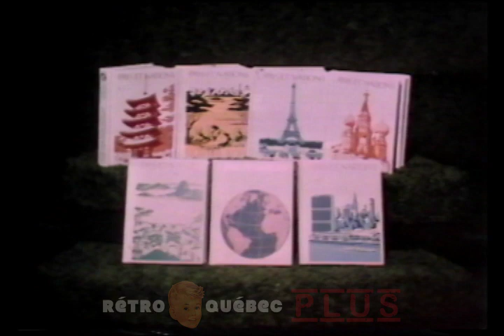Génies en herbe - 1977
Série demi-finale
Collège notre-Dame vs École secondaire Jeanne Mance.
Animateur: Marc Fillion
Juge: Claire Bissonnette
Candidat(e)s: Jean Frappier, Marc Ladanyi, Denis Langlois, Michel Sheppard, Yvan Gendron, Claude Gonthier, Sylvie Cardinal, Hélène Trépanier.